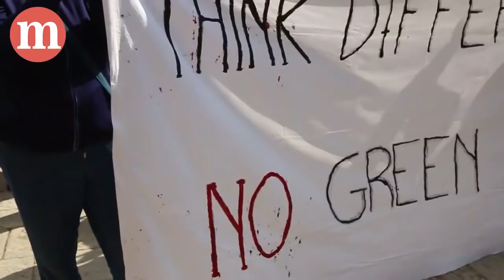Manifestazione "No Green Pass" a Messina